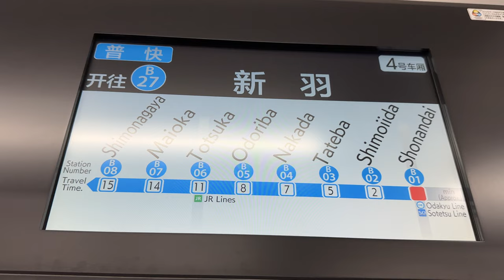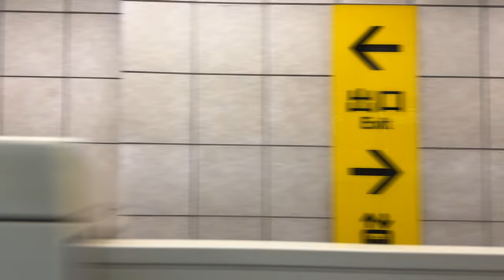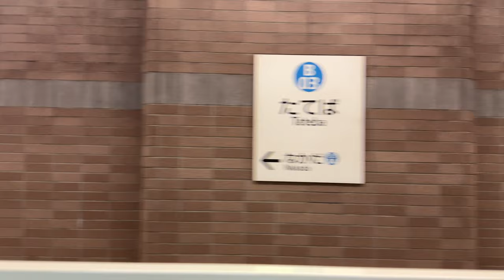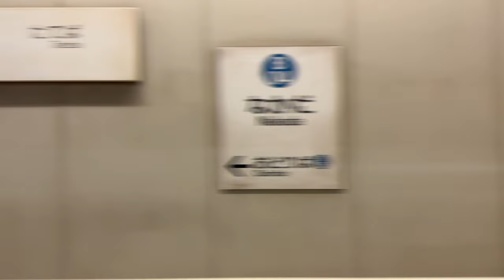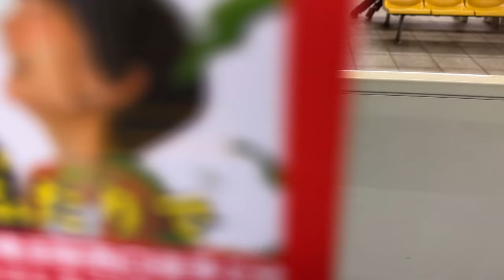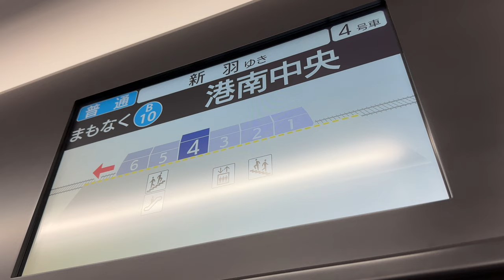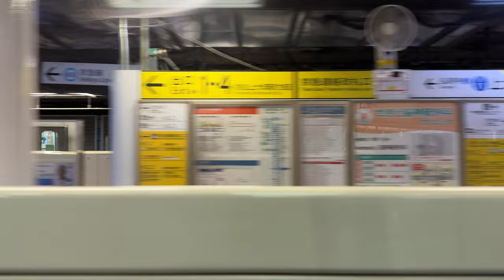横浜市営地下鉄 ブルーライン 4000形 4651編成 1807A 普通 新羽行き 三菱ハイブリッドSiC-VVVF 湘南台〜上大岡 側面展望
2023年6月4日(日)撮影